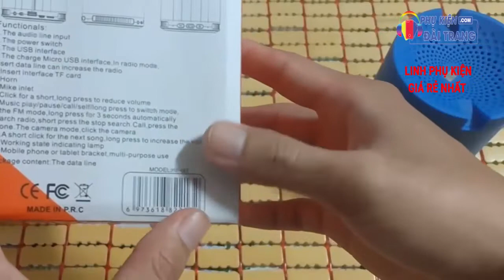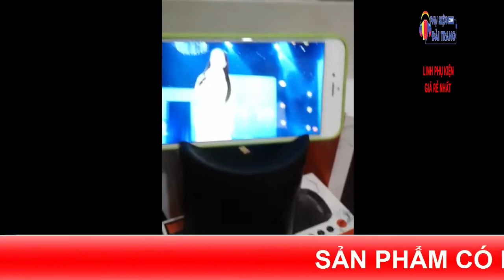Thử Loa Bluetooth HF Q3 hay nhất - Phụ kiện Đài Trang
Kết nối loa Bluetooth Q3 đơn giản
📣📣 LOA BLUETOOTH - Q3. Thiết kế tinh tế và thời trang, kích thước gọn cùng với nhiều sắc màu cho bạn lựa chọn. Âm thanh to, rõ, cực bass. Thân loa làm giá đỡ điện thoại.
🔥Thiết kế khe đặt loa tiện lợi thoải mái khi xem phim, nghe nhạc mà không lo mỏi tay.
🔥Âm thanh bass trầm và mạnh mẽ.
🔥Không còn vướng víu dây, chỉ cần kết nối bluetooth là có thể nghe nhạc ngay mà không cần phải cắm dây phức tạp. Ngoài ra bạn còn có thể cắm thẻ nhớ trực tiếp vào loa để nghe nhạc.
💌Inbox để được giá tốt nhé